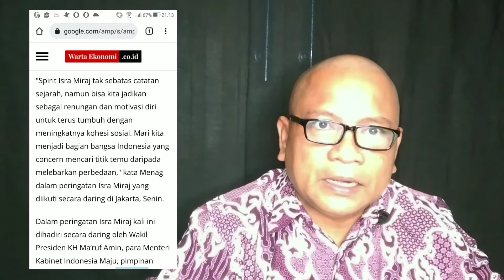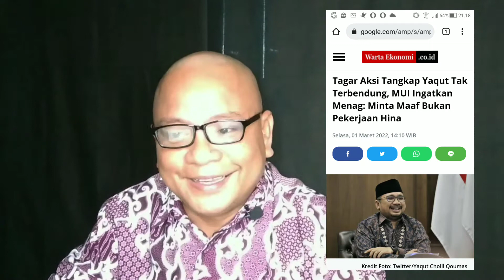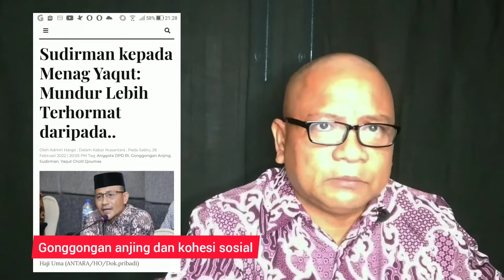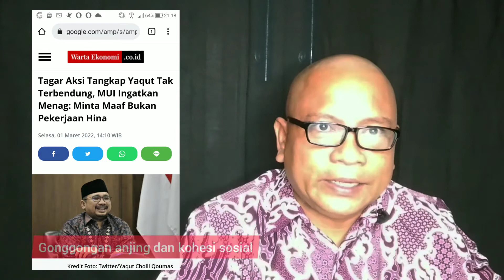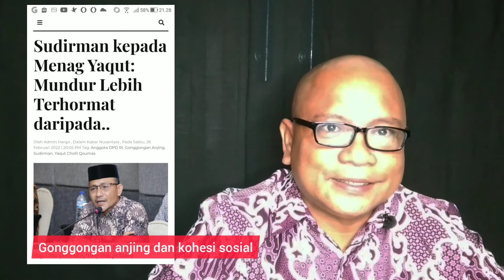SUARA ADZAN! Tagar Aksi Tangkap Yaqut Tak Terbendung, MUI Ingatkan Menag: Minta Maaf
Menag Yaqut: Mari Cari Titik Temu daripada Melebarkan Perbedaan.

Menteri Agama Yaqut Cholil Qoumas mengajak masyarakat untuk mencari titik temu ketimbang melebarkan perbedaan. Hal ini ia sampaikan dalam memperingati Isra Miraj 1443 Hijriah/2022 Masehi.

Spirit Isra Miraj tak sebatas catatan sejarah, namun bisa kita jadikan sebagai renungan dan motivasi diri untuk terus tumbuh dengan meningkatnya kohesi sosial. Mari kita menjadi bagian bangsa Indonesia yang concern mencari titik temu daripada melebarkan perbedaan," kata Menag Yaqut.

Dalam peringatan Isra Miraj kali ini dihadiri secara daring oleh Wakil Presiden KH Ma’ruf Amin, para Menteri Kabinet Indonesia Maju, pimpinan lembaga tinggi negara, pimpinan ormas Islam, dan sejumlah duta besar negara sahabat.

Peringatan Isra Miraj Nabi Muhammad 1443H tingkat kenegaraan diisi dengan tausiyah yang disampaikan Buya Arrazy Hasyim, pengasuh Ribath Nouraniyyah Hasyimiyyah.

"Isra Miraj adalah bagian penting dalam sejarah kebudayaan Islam. Peristiwa agung ini merupakan awal disyariatkannya ibadah shalat lima waktu, di mana Nabi SAW menegaskan bahwa shalat adalah tiang agama," kata Yaqut.